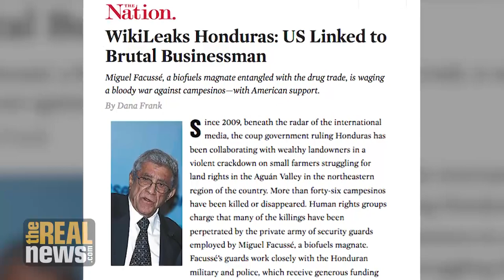Honduras: An Unholy Trinity of Oligarchy, Repression and Extractivism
In the Aguan River valley, land defenders struggle to protect their water from a mining project controlled by the wealthy Facussé family. Dimitri Lascari reports from Honduras